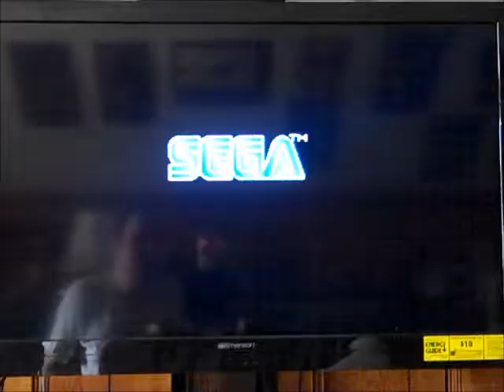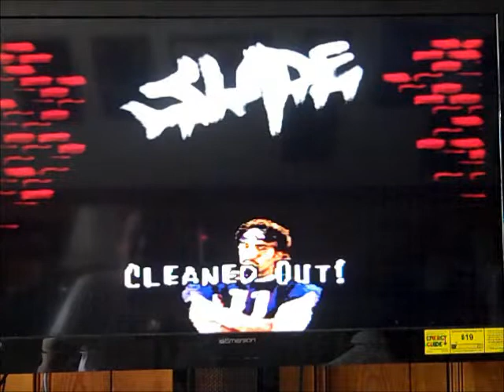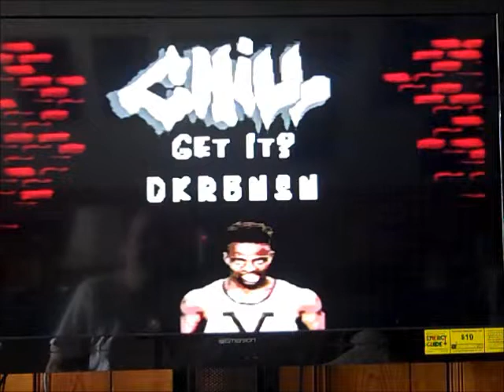Jammit Sega Genesis gameplay #2